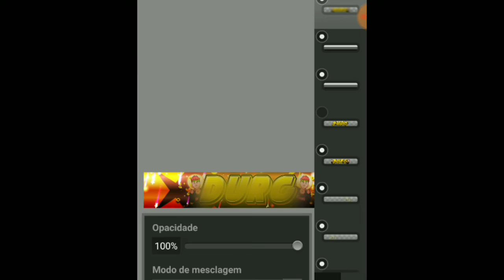SPEED ART/BANNER PRA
Banner $1

Perfil $1

Intro $1

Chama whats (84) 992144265